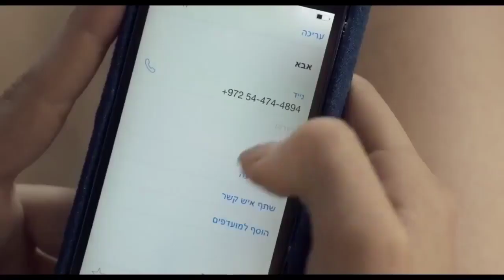Jail mai sab nai ghodi banaya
Channel related to movies explanation in hindi .